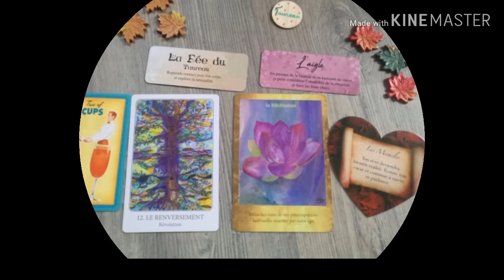🌻TAUREAU🌻. Guidance. Avril 2019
Voici le tirage pour le signe
Taureau
Pour le mois d'avril.🍀

Jeux utilisés:

Housewives tarot
Le tarot de l'amour

Ceci ne parlera pas a tout le monde..
Vous pouvez allez voir votre signe ascendant.

🔶Une guidance mensuelle PERSONELLE ?

Si, vous souhaitez une consultation (voyance guidance spirituelle lecture d'âme contact défunt. ) ou un tirage, personnel.privé.
Ou téléphone
Ou en vidéo
Me contacter

Bon mois d'avril !🌷